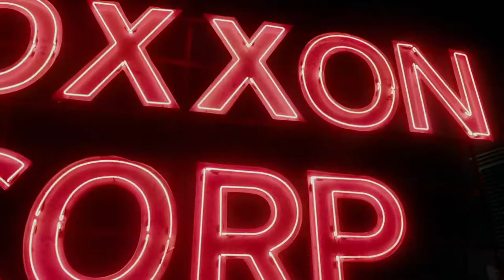Cloak & Dagger 2018 Trailer